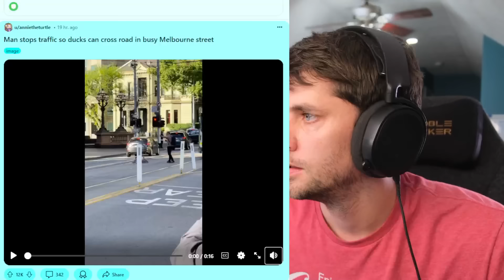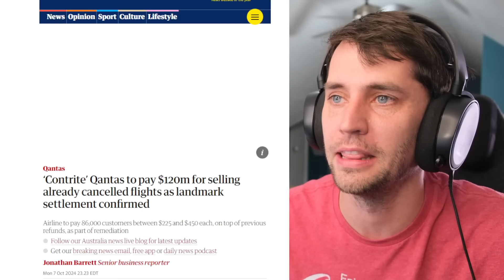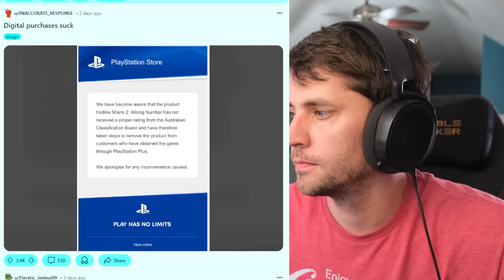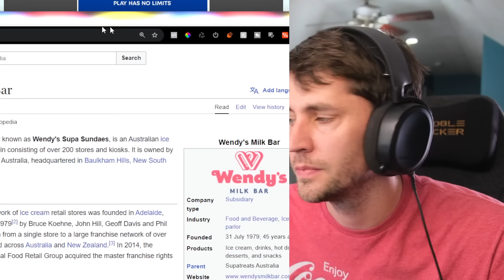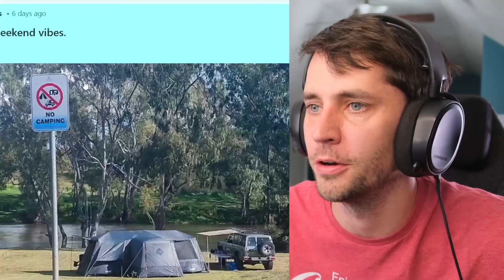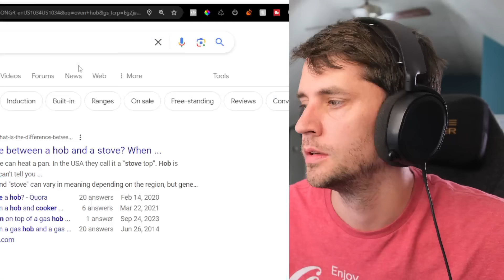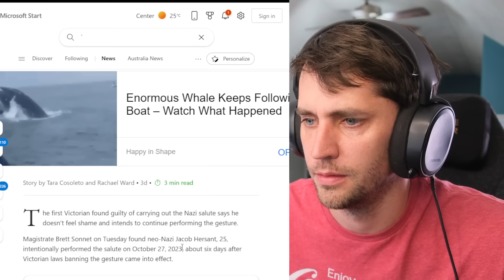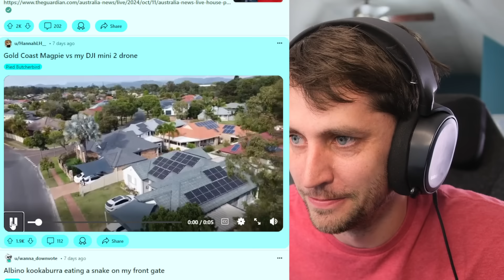THIS WEEK IN AUSTRALIA [91]